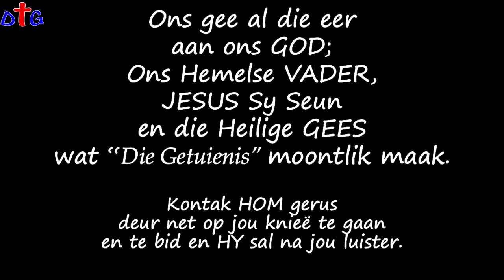Dwelms was my baas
Chase het in ‘n christelike huis groot geword maar toe skei sy ouers en sy hele draai onderste bo. So het hy betrokke begin raak in dwelms om die leemte te vul. Later het Chase getrou en sy eie huwelik kom toe in die gevaar weens sy dwelms.

Musiek:
Adobe Stock:

Mixkit.co

Pixabay.com/music

Youtube Library

Beeld materiaal:
Adobe Stock: